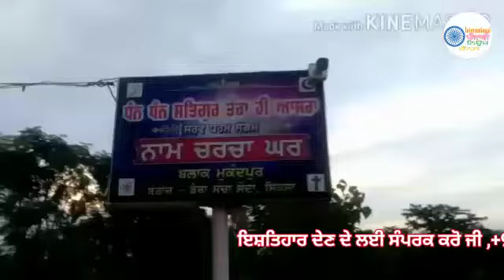ਡੇਰਾ ਸੱਚਾ ਸੌਦਾ ( ਸਿਰਸਾ ) ਦੇਖੋ ਵੀਡੀਓ ਸੇਵਾਦਾਰ ਸੇਵਾ ਕਰਦੇ ਨਾਮ ਚਰਚਾ ਘਰ ਜ਼ਿਲਾ ਨਵਾਂਸ਼ਹਿਰ ਬਲਾਕ ਮੁਕੰਦਪੁਰ ਪਿੰਡ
ਸੇਵਾਦਾਰ  ਪ੍ਰੇਮੀ ਕਾਕਾ ਮੁਕੰਦਪੁਰੀਆ ਜੀ

ਹਾਂਜੀ ਬਾਈ ਜੀ ਸਤਿ ਸ੍ਰੀ ਅਕਾਲ ਜੀ ਸਾਰੀਆਂਮੇਰੇ ਵੱਲੋਂ ਤੇ ਸਾਡੇ
ਨਵਾਂ ਚੈਨਲ ਤੇ ਸਾਰੀਆਂ ਸਵਾਗਤ ਆ ਜੀ ਸਾਰੇ ਹੀ ਮੇਰੇ ਭੈਣਾਂ ਭਰਾਵਾਂ
ਦਬਕੇ ਸੁਪੋਰਟ ਕਰਨਾ ਆ ਜੀ
ਅਤੇ ਚੈਨਲ ਸਬਸਕ੍ਰਾਈਬ ਕਰਨਾ ਨਾਂਹ ਭੂਲਿਓ ਜੀ

ਮੈਂ ਤੁਹਾਡਾ ਸੇਵਕ ਤੁਹਾਡੀ ਸੇਵਾ ਵਿਚ ਹਾਜਿਰ ਆ ਜੀ

International Punjabi News Channel
Satpal kataria ji
Manjit singh kataria ji

ThanksSoMuch______________________________
___________________________________________JI